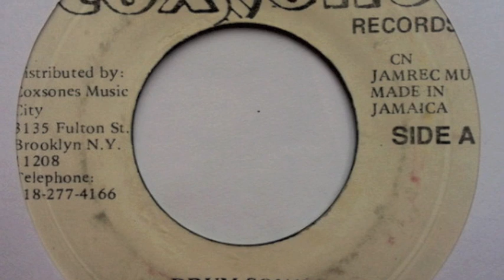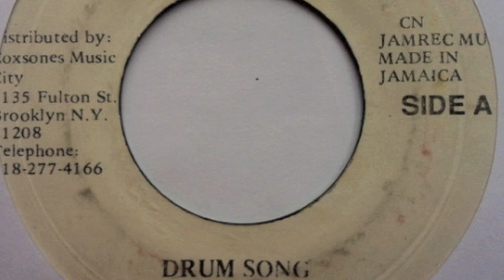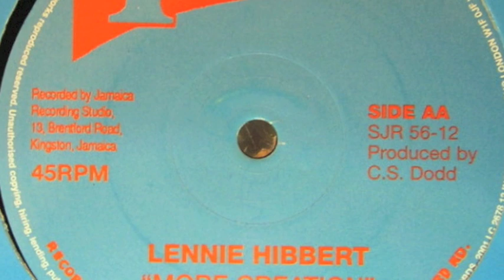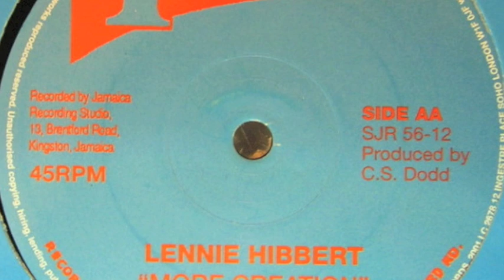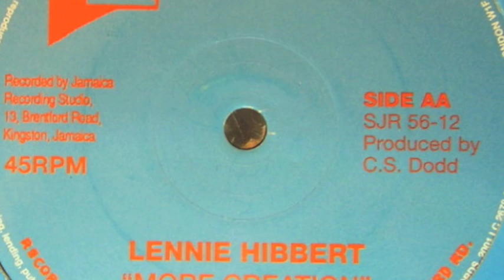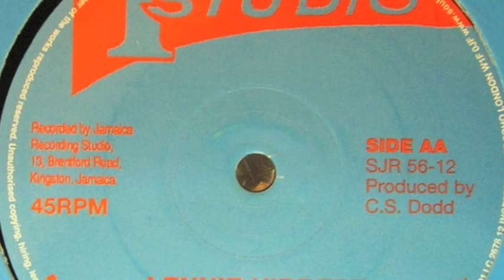Drum Song Medly, Sound Dimension, Willy Lindo,Lenny Hibbert, More Creation